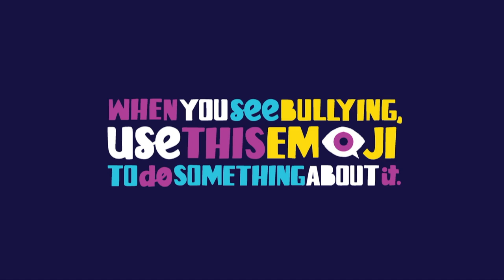Rotary Holiday Tournament Game 4 12-28-16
Boston College High School Eagles vs. Brockton Boxers